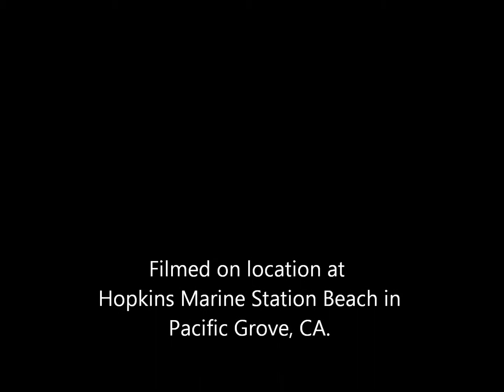Cute Harbor Seals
Young, playful harbor seals at Hopkins Beach in the early morning hours.